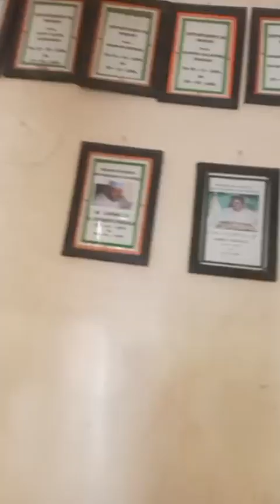December 15, 2023